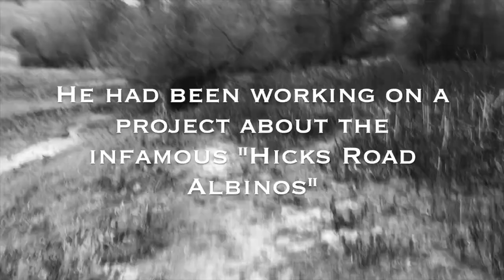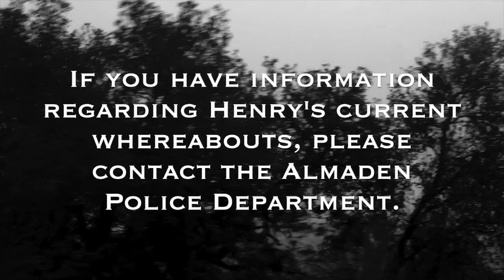Hicks Road Albinos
Henry Wolverton Willow Glen High School film, 2021